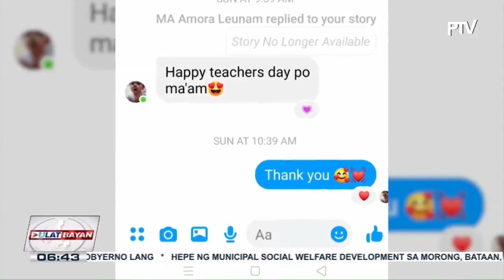Palasyo, nagbigay-pugay sa magigiting na guro ngayong World Teachers' Day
UlatBayan | Palasyo, nagbigay-pugay sa magigiting na guro ngayong World Teachers' Day

Laging Handa - 11:00 am -12:00 pm